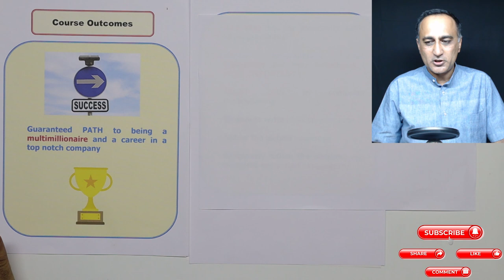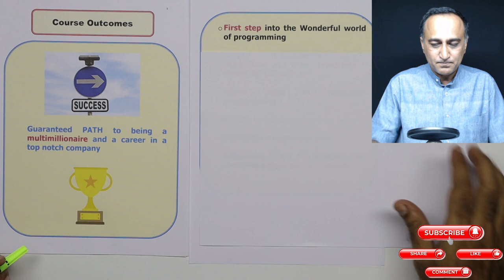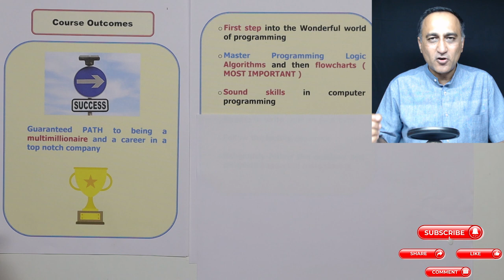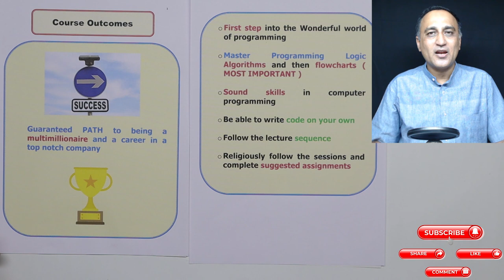WK4 - 26 Programming Course Outcomes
/* Images Acknowledgement and Credits from Wikimedia Commons */
    Author: Videoplasty.com
    Trophy Flat Icon.svg from Wikimedia Commons
    Credit line example: "Trophy Flat Icon.svg from Wikimedia Commons by Videoplasty.com, CC-BY-SA 4.0"

Descr:  Success road sign.